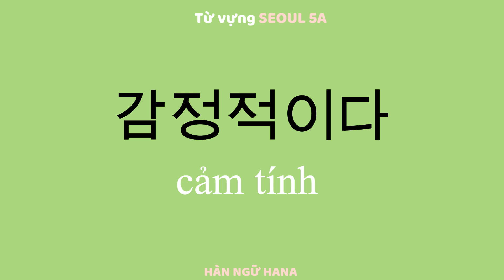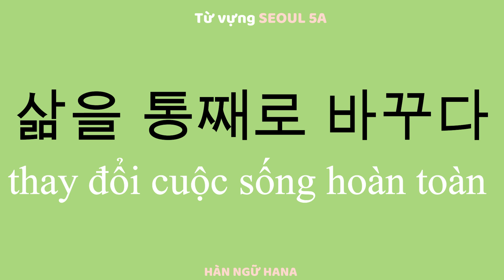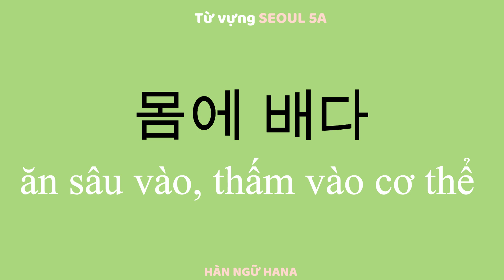SEOUL 5A | Từ vựng | Bài 14